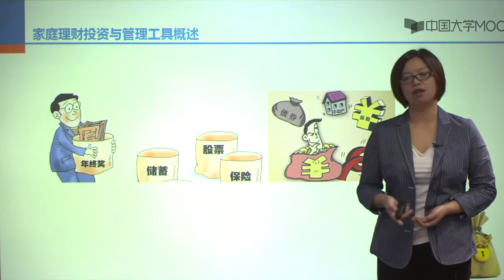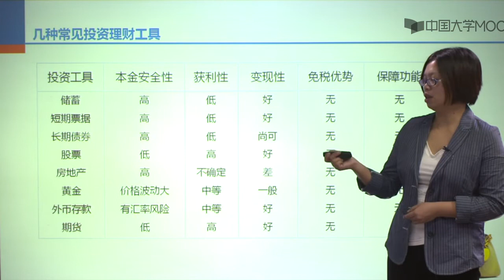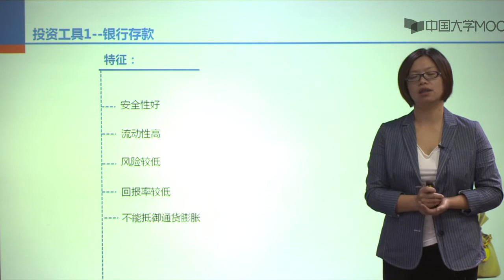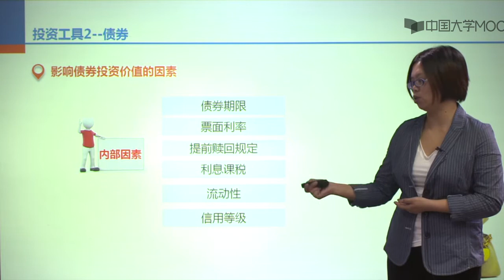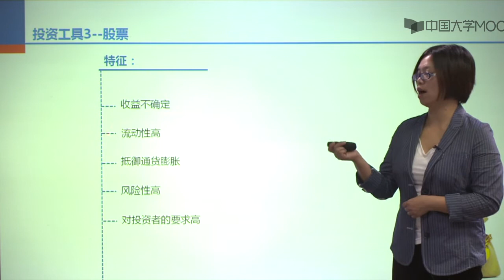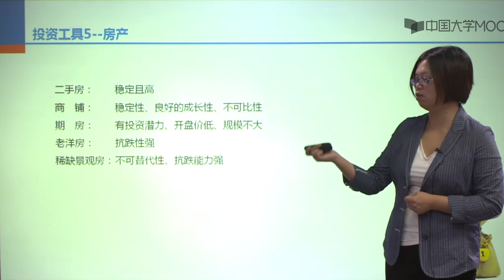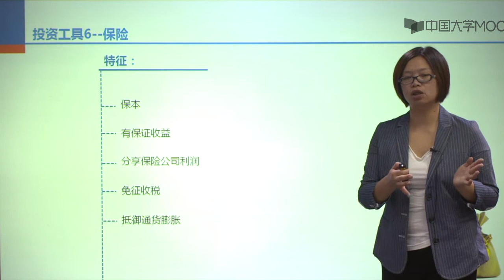家庭理财 家庭理财概述 理财投资与管理工具概述EP08